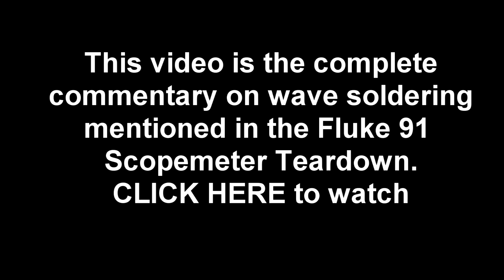EEVblog #431 - PCB Wave Soldering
Extended commentary on PCB surface mount wave soldering on the Fluke 91 Scopemeter.